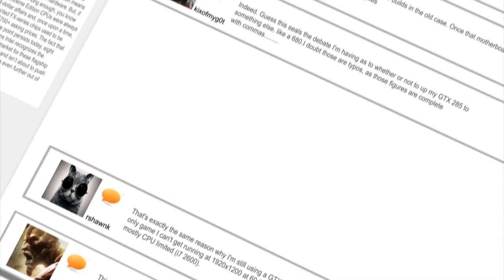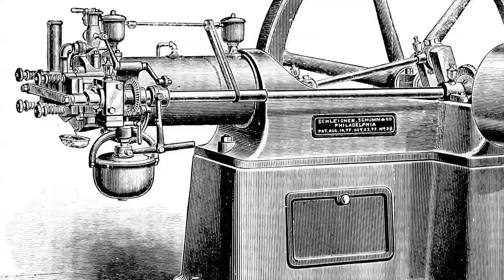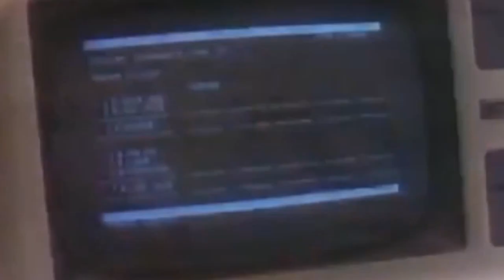What is the Fourth Industrial Revolution?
The world is on the verge of a technological revolution that will fundamentally alter the way we interact with each other, our working environment, companies, brands and governments. In its scale, scope, and complexity, the transformation will be unprecedented.